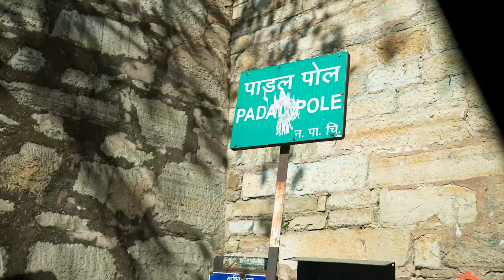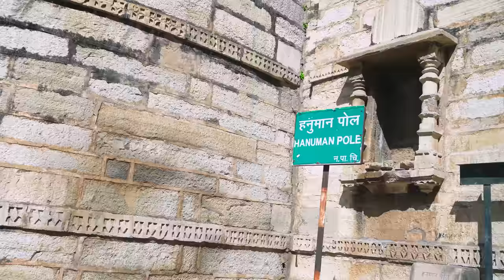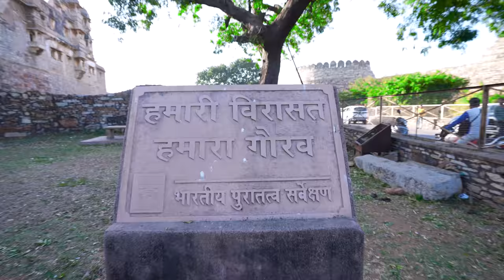Biggest Fort in The World | ये है दुनिया का सबसे बड़ा किला😲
Hello guys, is video me humne aapko Asia ka sabse bada kila dikhaya hai.